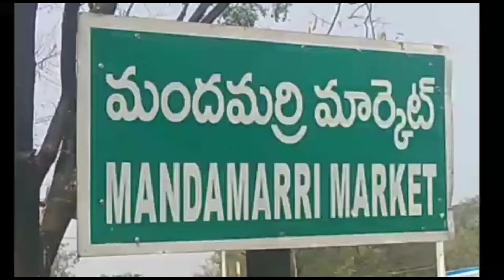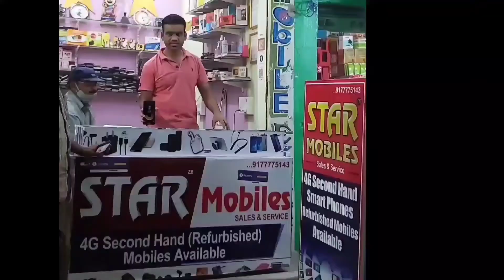వరల్డ్ థింకింగ్ డే సందర్భంగా SCHS, KK లో ఘనంగా కార్యక్రమాలు నిర్వహించారు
ఫైల్ నేమ్. వరల్డ్ థింకింగ్ డే .
మిస్టర్ లార్డ్ బోడెన్ పోవెల్ అండ్ మిస్టర్ లేడీ బోడెన్ పోవెల్ గార్ల యెక్క జన్మ దినాన్ని పురస్కరించుకొని
SCHS KK లో కార్యక్రమాలు నిర్వహించారు
ఈ కారిక్రమానికి D.Y.P.M& కరెస్పాండెండెంట్ & SCHS -KK మందమర్రి శ్రీ ఎస్ శ్యామ్ సుందర్ అధ్యక్షితన నిర్వహించబడినది  శ్రీ  GM SCCL మందమర్రి ఏరియా శ్రీ చింతల శ్రీనివాస్ పాల్గొన్నారు కాఫీక్రమంలో భాగంగా స్కౌట్స్ &గైడ్స్ కలర్ & బ్యాండ్ పార్టీ ద్వారా ముఖ్య అతిధి అయినటువంటి శ్రీ చింతల శ్రీనివాస్ జిమ్ ఆహ్వానం పలికారు తదుపరి
లార్డ్ బోడెన్ పోవెల్ & మిస్టర్ లేడీ బోడెన్ పోవెల్ గార్ల చిత్రపటానికి పూల మాలతో అలంకరించారు తరువాత అతి ముఖ్యమైన
" సర్వమత ప్రార్థన "ఆలపించడం జరిగింది అనంతరం జిమ్ ఎస్ అండ్ జి పతాకావిష్కరణ జరిగింది ప్రార్థన గీతం జెండా గీతం ఆలపించారు జిమ్ కారిక్రమాన్ని ఉద్దేశించి మాట్లాడుతూ పిల్లల్లో క్రమశిక్షణ పట్టుదల హార్డవర్డ్ చేయడానికి ఎంతోదోహత పడుతుంది స్కౌట్స్ & గైడ్స్ గుడారాలు అని మాట్లాడుతూ నిర్మించారు కావున వాటిని జిమ్ కరెస్పాండంట్. H.M.టీచర్స్ మరియు తదితరులు సందర్శించారు
తర్వాత స్కౌట్స్ యూనిఫామ్ సిట్రిబ్యూషన్ జిమ్ గారి చేతుల ద్వారా అందించడం జరిగింది స్కౌట్స్ & గైడ్స్ కి వంటల పోటీని నిర్వహించడం జరిగింది పిల్లలందరూ ఎంతో ఉత్సాహంగా పాల్గొన్నారు అనంతరం ప్రైజ్ డిస్ట్రిబ్యూషన్ H.M గారి అందించారు కదిక్రమంలో ముఖ్య అతిధి
జిమ్ చింతల శ్రీనివాస్
Py.Pm & కరెస్పాండంట్ & SCHS KK
స్కూల్ M( ఇంచార్జ్ )
ఏ. శ్రీనివాస్  తిరుపతి రెడ్డి
స్పోర్ట్స్ సుపీరియర్ & రమేష్
తదితరులు పాల్గొన్నారు